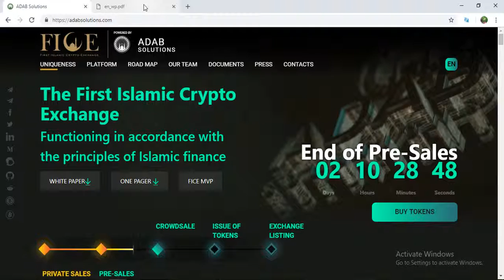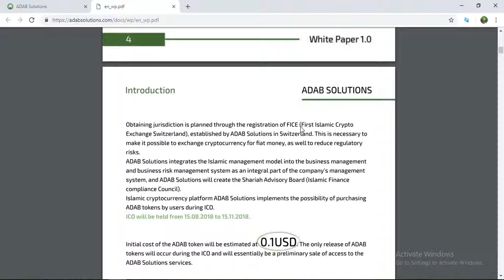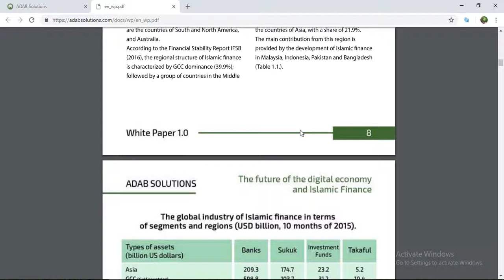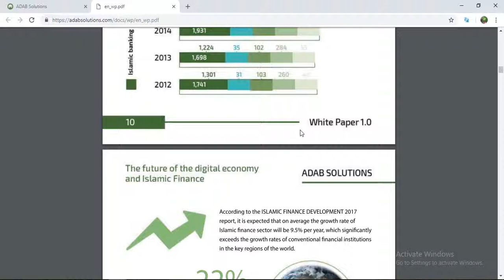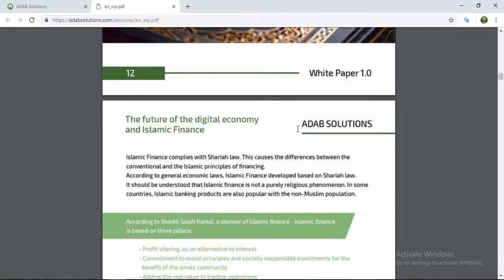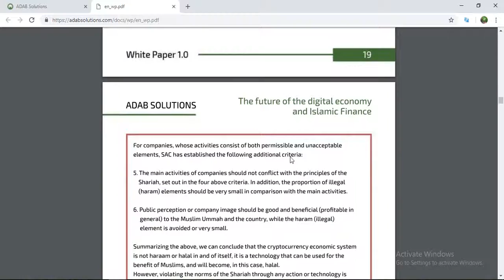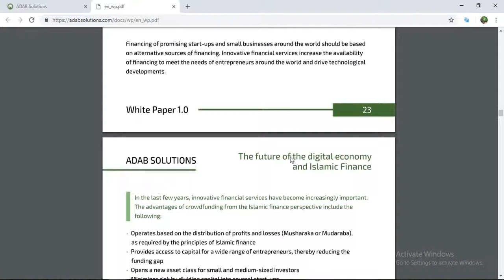Adabsolutions ICO - Phân Tích Và Đánh Giá Nền Tảng